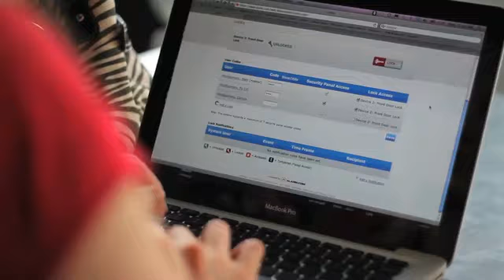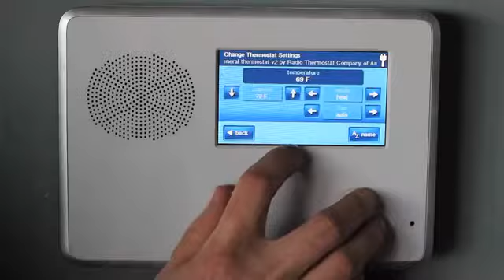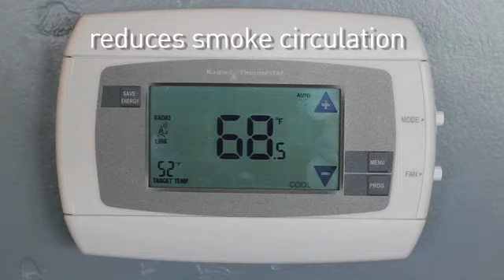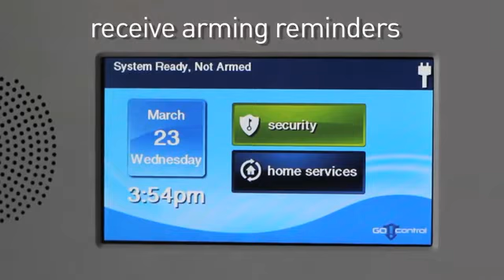Butler Alarm Service Alarm.com